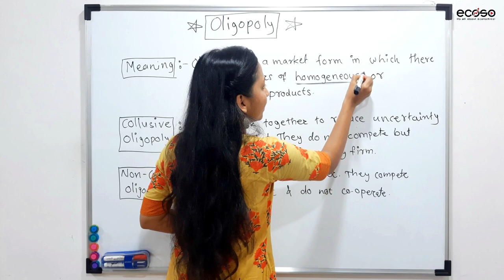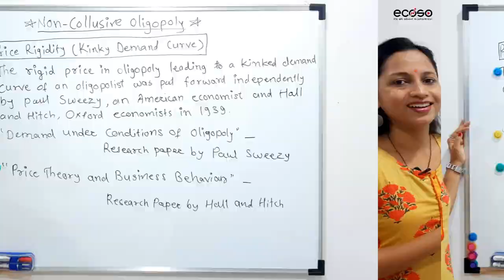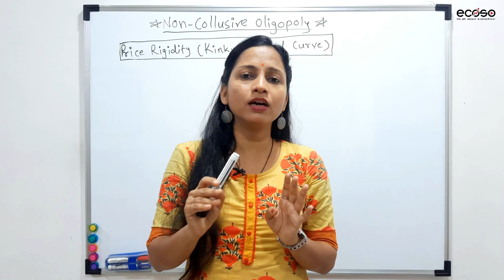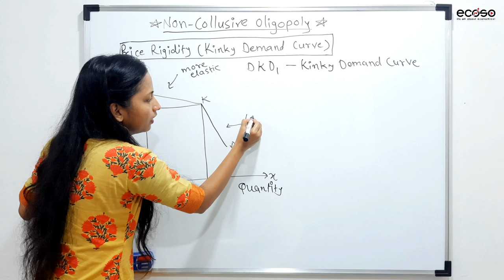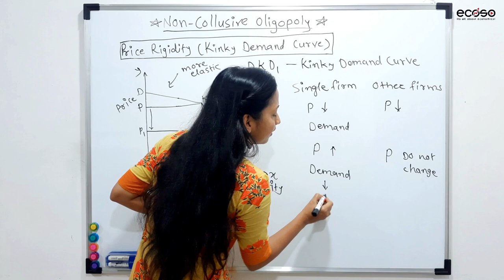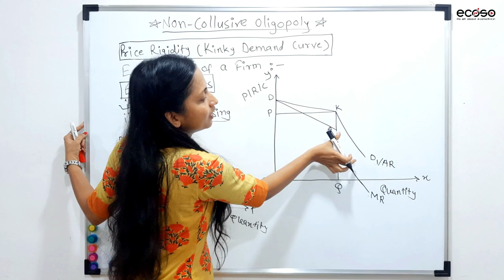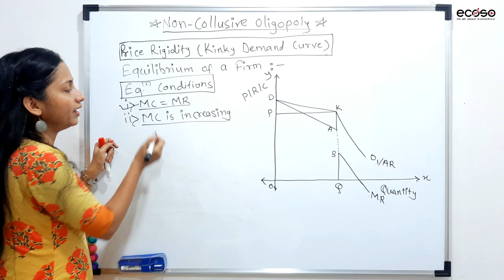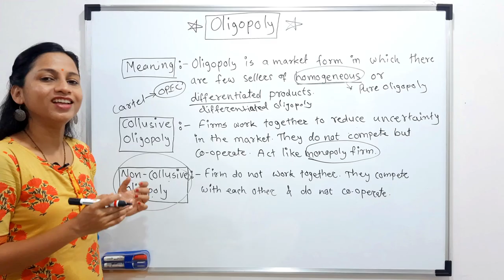Kinky Demand Curve | Price Rigidity | Equilibrium of firm under Oligopoly | ecoso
In this video we will discuss the meaning and types of oligopoly, Kinky Demand Curve (Price Rigidity) and equilibrium under oligopoly.

This video will be very helpful for FYBA, FYBCom, CA, CS, CWA, BBA, MBA, NET-SET and other competitive exams.